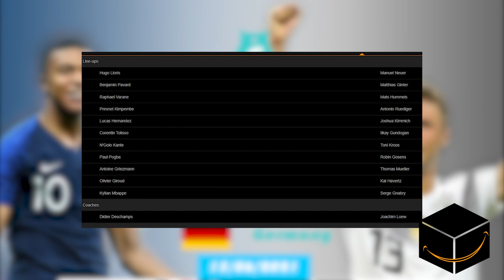Euro 2020 EP06: France Match 12 Germany in Euro 2020 ฝรั่งเศส หรือ เยอรมัน